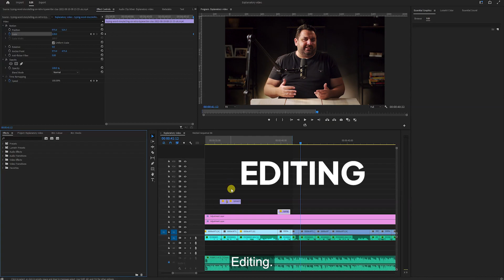Save 10X on the video production with Castvio